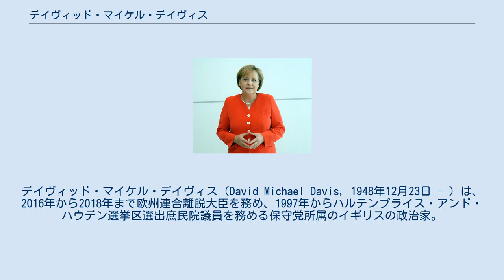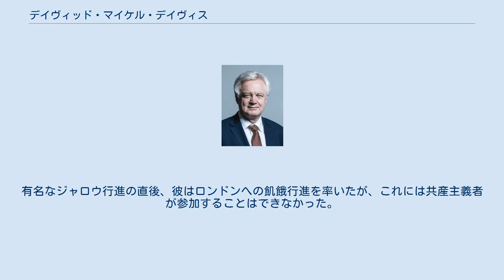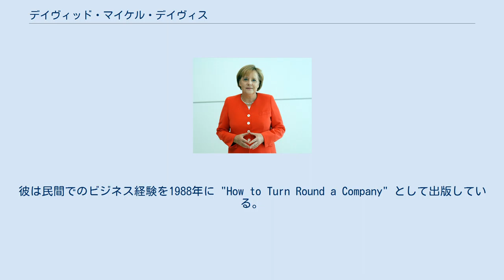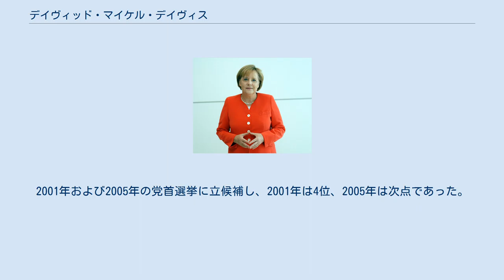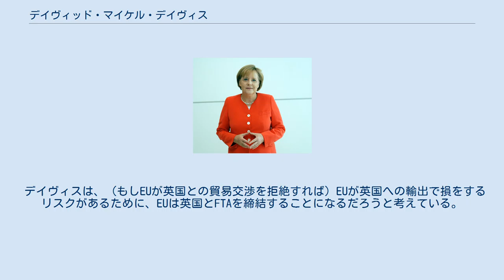デイヴィッド・マイケル・デイヴィス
デイヴィッド・マイケル・デイヴィス（David Michael Davis, 1948年12月23日 - ）は、2016年から2018年まで欧州連合離脱大臣を務め、1997年からハルテンプライス・アンド・ハウデン選挙区選出庶民院議員を務める保守党所属のイギリスの政治家。
1987年に初めてブースフェリー選挙区選出庶民院議員に当選した。
1994年から1997年までヨーロッパ担当副大臣を務めた功績によって1997年の新年の叙勲で枢密院に宣誓している。
 2008年6月12日、デイヴィスは突然下院議員を辞職すると発表した。
彼の辞職によって補欠選挙が実施されることとなり、彼はイギリスにおける市民的自由の浸食についてより広い一般の議論を引き起こすことで再選をもくろんだ。
2008年6月18日に正式に辞職した後、彼は補欠選挙の保守党公認候補となり、7月10日の選挙で再選を果たした。
デイヴィスはキャメロン首相から入閣を誘われたが、それを断った。
そして、政府を精細に調べて、批評するために下院議員の席に留まった。
 デイヴィッドの母親ベティ・ブラウンは未婚の母であった。
1948年12月23日にイングランドのヨークで生まれ、最初は祖父母によって育てられた。
祖父ウォルター・ハリソンは裕福なトロール漁師の息子で、共産党に入党した後、相続権を奪われた。
有名なジャロウ行進の直後、彼はロンドンへの飢餓行進を率いたが、これには共産主義者が参加することはできなかった。
デイヴィッドは母の死後、父親に一度会ったことがあるが、父親はウェールズ人であった。
母はポーランド系ユダヤ人の印刷工ロナルド・デイヴィスと再婚し、デイヴィッドはロンドンに移り住む。
一家は初めにワンズワースの「スラム」アパートに住んだが、後にトゥーティングの公営住宅団地に転居した。
 デイヴィッド・デイヴィスはトゥーティングのベック・グラマースクールを卒業したが、Aレベルの成績では大学入学を十分保証するものでは無かった。
デイヴィスは保険従業員として働いて、再受験する費用を稼ぐために国防義勇軍のSAS第21連隊に入隊した。
ウォーリック大学に入学したデイヴィスは、大学は学生ラジオ局の創立メンバーの一人となった。
コンピューター・サイエンスの学士号を取得して卒業後、ロンドン・ビジネス・スクールで1971年から1973年まで学び、ビジネスの修士号を得た。
さらに後、1984年から1985年までハーバード大学でアドバンスド・マネージメント・プログラムを学んだ。
 デイヴィスはテート&ライルで17年間勤務し、重役まで昇進した。
その間、窮地に陥ったカナダの子会社レッドパス・シュガーのリストラを行っている。
彼は民間でのビジネス経験を1988年に "How to Turn Round a Company" として出版している。
 デイヴィスはウォーリック大学在学中に妻のドリーンと出会った。
夫妻の間には3人の子どもがいる。
 デイヴィスは学生時代の1973年、保守党学生連盟の全国会長となり活躍した。
1987年の総選挙でディヴィスはブースフェリー選挙区から出馬、下院議員となる。
 1992年にマーストリヒト条約に投票したとき、彼は院内幹事であった。
結局デイヴィスは保守党内で外務省のヨーロッパ担当大臣まで昇任した。
 1987年から1997年まではブースフェリー選挙区、それ以降はハルテンプライス・アンド・ホウデン選挙区から選出されている。
 2001年に保守党幹事長に就任する。
2003年から2008年まで、マイケル・ハワードおよびデイヴィッド・キャメロンの下で影の内務大臣を務める。
2001年および2005年の党首選挙に立候補し、2001年は4位、2005年は次点であった。
 2016年7月13日、テリーザ・メイ首相によって欧州連合離脱担当大臣（第1次、第2次メイ内閣）に任命される。
 デイヴィスは、（もしEUが英国との貿易交渉を拒絶すれば）EUが英国への輸出で損をするリスクがあるために、EUは英国とFTAを締結することになるだろうと考えている。
デイヴィスは、EUとの貿易は関税無しが理想だとしたが、EUが英国に対して強硬姿勢を貫き単一市場へのアクセスを認めないのであれば、WTOルー...